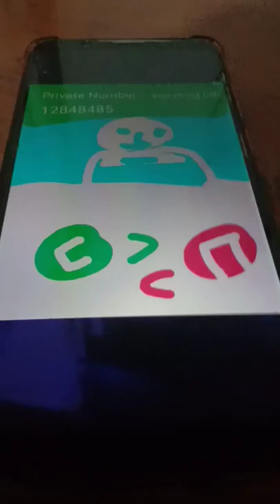Samsung s5 incoming call